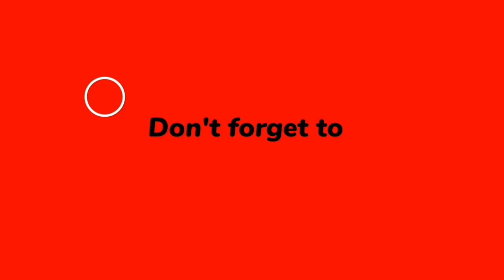Santorini: A Captivating Gem of the Aegean | Santorini Greece | EXPLORE THE WORLD 2023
🔹️Hi Friend.

Santorini, also known as Thira or Thera, is a mesmerizing island gem located in the southern Aegean Sea, part of the Cyclades archipelago in Greece. Revered for its stunning landscapes, breathtaking sunsets, and rich history, Santorini attracts millions of visitors each year, leaving an indelible mark on all who set foot on its shores. This 2000-word description seeks to unveil the enchanting allure of Santorini, capturing its diverse beauty, cultural heritage, and the experiences it offers to visitors from around the globe.

Santorini's origin lies in a tumultuous past marked by volcanic eruptions and subsequent collapses. The island's formation began approximately three to four million years ago when a massive volcanic explosion led to the formation of a caldera. The last significant eruption occurred around 3,600 years ago, shaping the island's current appearance.

Today, Santorini's unique geology is one of its most defining features. The caldera, a crescent-shaped basin that now partially fills with seawater, is surrounded by towering cliffs that rise majestically from the azure waters. The cliffside towns of Fira, Oia, and Imerovigli offer breathtaking panoramic views of the caldera, while the black and red volcanic beaches further emphasize the island's geological richness.

lThe Cycladic architectural style dominates Santorini, characterized by its iconic white-washed buildings adorned with blue domes, doors, and shutters. The juxtaposition of white buildings against the deep blue sea and sky creates an ethereal landscape, reminiscent of a painter's canvas brought to life. The architectural design extends to the narrow winding alleys and staircases that meander through the towns, creating a labyrinthine charm that beckons exploration.

One of the most renowned towns for its picturesque architecture is Oia, located on the northern tip of the island. Its narrow streets are lined with boutique shops, art galleries, and charming cafes, making it a favorite spot for both tourists and artists seeking inspiration.

Santorini is celebrated for its awe-inspiring sunsets, and they are not an exaggeration. As the sun descends below the horizon, the sky transforms into a kaleidoscope of colors, casting a warm glow over the caldera and the island's architecture. Among the most popular sunset viewing spots is the village of Oia, where crowds gather along the cliffs, awaiting nature's nightly spectacle.

Couples often seek Santorini as a romantic getaway, and witnessing the sunset together becomes an unforgettable experience.

Island

Greek

Village

Travel

Sea

Town

Architecture

Beautiful

Sky

White

Nature

Summer

Landscape

Tourism

Volcano

Caldera

Sunset

Beach

Blue

White

Cliffs

Wine

Food

Romance

Honeymoon

Luxury

Instagrammable

Bucket list
Travel/Adventure/Wanderlust/Explore/Journey/Destinations/Culture/Nature/Adventure Travel/Beaches